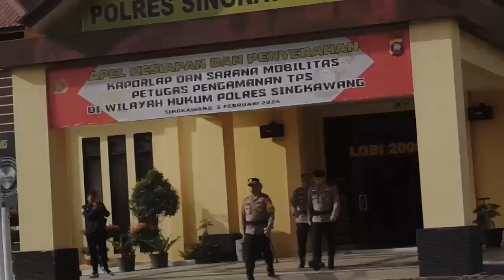Apel Kesiapan dan Penyerahan Kaporlap dan Sarana Mobilitas Petugas Pengamanan TPS di hal MapolresSkw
Apel Kesiapan dan Penyerahan Kaporlap dan Sarana Mobilitas Petugas Pengamanan TPS di halaman Mapolres Singkawang, (5/2/2024).